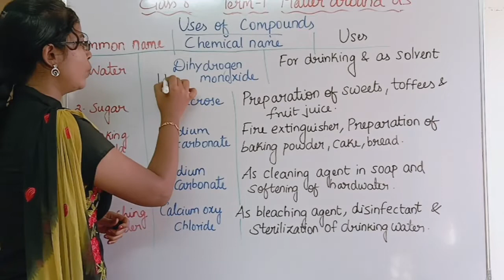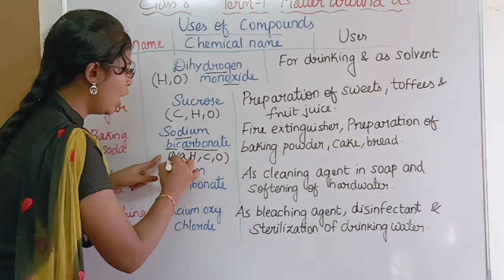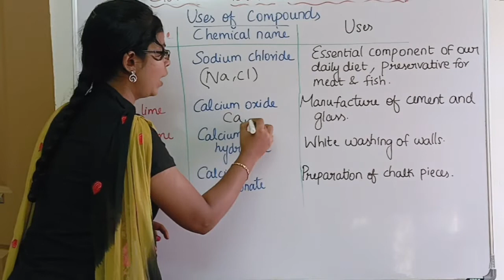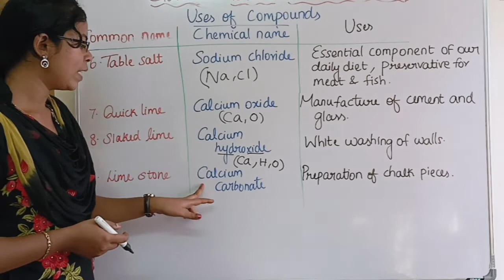Uses of Compound| Class 8 Term 1 Unit 9 Matter Around Us| Don't Memorize.. Learn Easily in Tamil